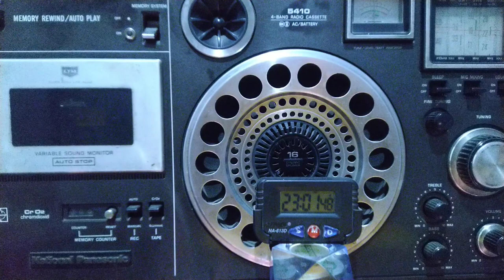PBS Quinhai Part 2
Part 2
Tibetan
Public Broadcasting System Quinhai begins broadcasting to Sig in at almost 2242 UTC in , this is a part of the almost 18 minute long recording to ascertain whether it was a clandestine station or not, this station broadcasts in Tibetan language to People's Republic of China

Calcutta
August 30, 2022 local time
August 29,2022 UTC